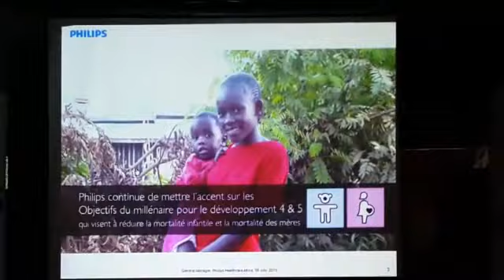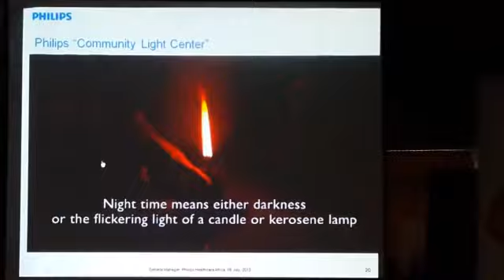Philips lance une technologie fiable et innovante pour des Accouchements sans risques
Durant le Roadshow du Cap au Caire, Philips s'entretient avec les autorités publiques, les professionnels de la santé, les ONG et les médias sur les grands défis auxquels l'Afrique est actuellement confrontée. Cela leur permet d'avoir une meilleure compréhension des besoins uniques de chaque pays et de développer des technologies appropriées pour répondre à ces besoins en soins de santé maternelle et infantile. Ainsi, pour l'année 2013, Philips a présenté ses nouveautés en matière d'échographie ainsi que des systèmes de thermorégulation pour les nourrissons spécialement conçus pour les prestataires de soins des nombreux environnements cliniques du continent.